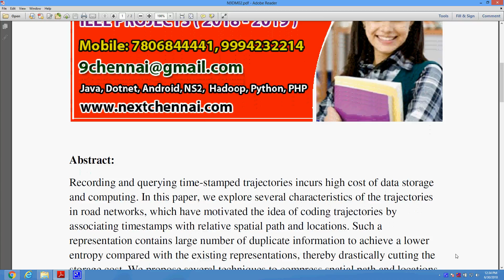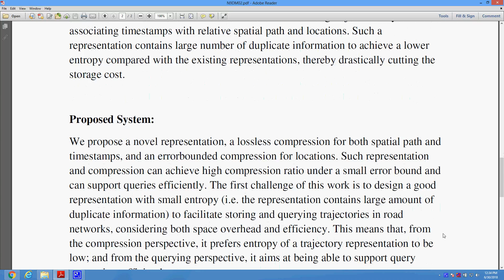A Novel Representation and Compression for Queries on Trajectories in Road Networks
* Complete Source Code
 * Complete Documentation
 * Complete Presentation Slides
 * Flow Diagram
 * Database File
 * Screenshots
* Execution Procedure
 * Readme File
* Video Tutorials
* Supporting Softwares

Support Specialization
 * 24/7 Support
 * Ticketing System
 * Voice Conference
 * Video On Demand
 * Remote Connectivity
 * Document Customization